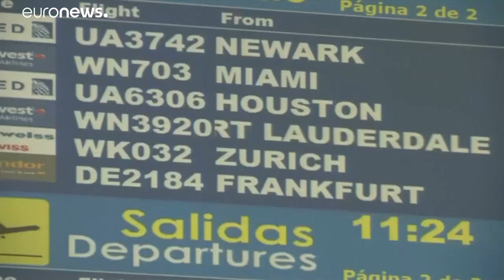EEUU elimina los visados de cinco años para los cubanos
EEUU elimina la visa de cinco años para los cubanos. Las llamadas visas B2, que duraban cinco años y los cubanos utilizaban para visitar a sus familias, pasan a tener este lunes solo tres meses de validez. …